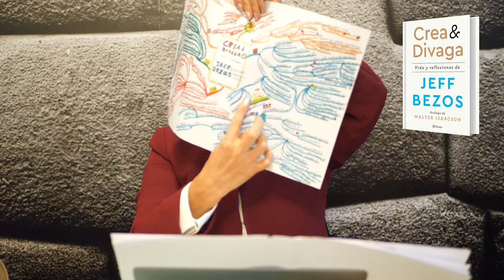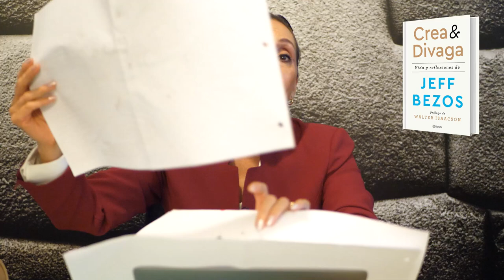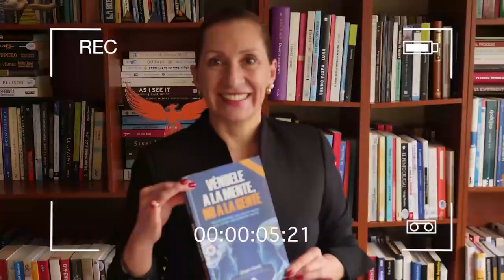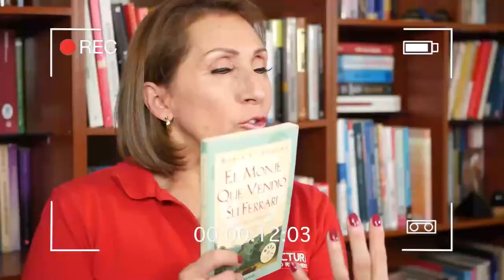Leyendo con Norita: Crea y Divaga - Jeff Bezos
Instagram Ph. D. Nora Beltrán